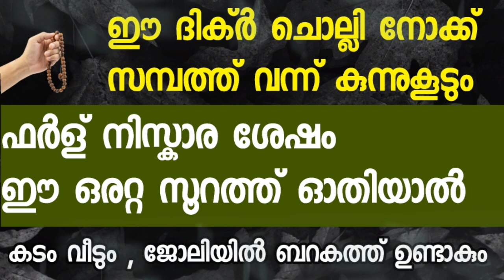ഈ ദിക്ർ ചൊല്ലിയാൽ സമ്പത്ത് കുന്നുകൂടും | Dua For Wealth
Hassainar Sahadi Charladka

subject
ഈ ദിക്ർ ചൊല്ലിയാൽ സമ്പത്ത് കുന്നുകൂടും

👉  1000 ആവശ്യം നടക്കും | വെള്ളിയാഴ്ച ഇങ്ങനെ നിസ്കരിച്ചു ഈ ദിക്ർ 10 വട്ടം